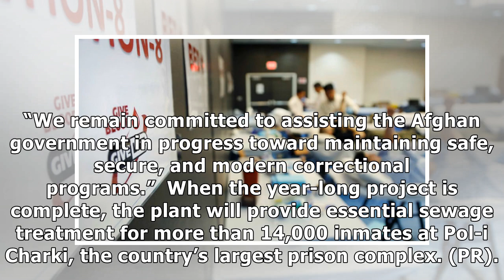U.S. Embassy Funds Wastewater Treatment Facility in Kabul